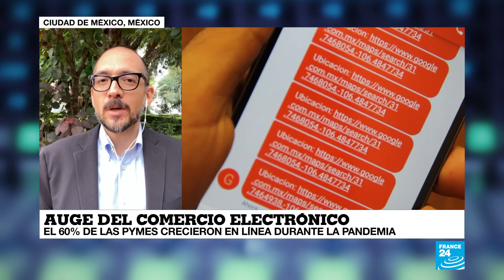La vuelta al mundo de France 24: aumenta comercio el electrónico durante la pandemia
En México, el confinamiento llevó a pequeñas y medianas empresas (pymes) a reforzar sus canales de venta en línea, el 60 % de estas asegura haber incrementado sus ventas por internet durante la cuarentena, esto ha traído también un aumento en los delitos cibernéticos. En Estados Unidos el comercio electrónico también reporta un aumento de hasta un 110 %, supermercados, productos electrónicos y libros son los mayores beneficiados de este auge. Además, en este mes, grandes compañías como Amazon y Wallmart reportan ganancias de hasta un 74 % en ventas a través de sus medios digitales.